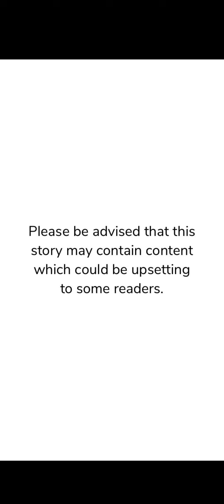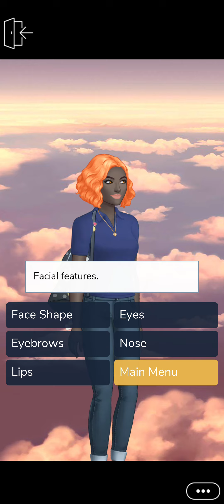BAKING FOR THE OFFICE a new life episode 6